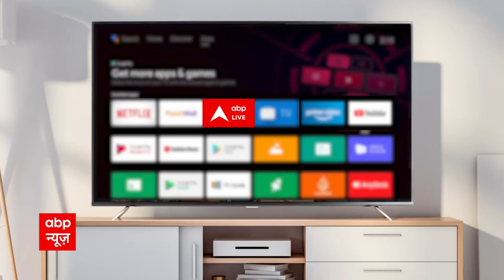Presidential Election Result: राष्ट्रपति चुनाव से जुड़ी ये है बड़ी बातें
देश को आज 15वां राष्ट्रपति मिल जाएगा. बीते सोमवार यानी 18 जुलाई को राष्ट्रपति पद के लिए मतदान हुआ था जिसके बाद आज वोटों की गिनती होगी और करीब 4 बजे शाम तक नतीजे सामने आ जाएंगें. एनडीए राष्ट्रपति पद की उम्मीदवार द्रौपदी मुर्मू की जीत की संभावना जतायी जा रही है.